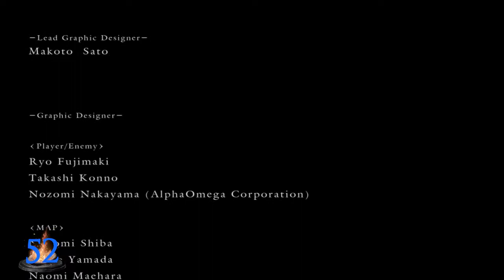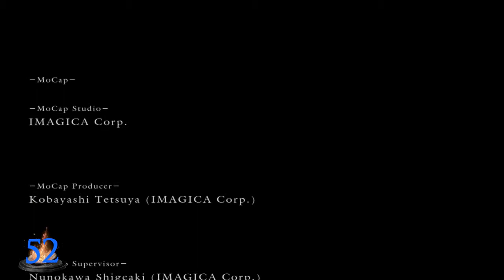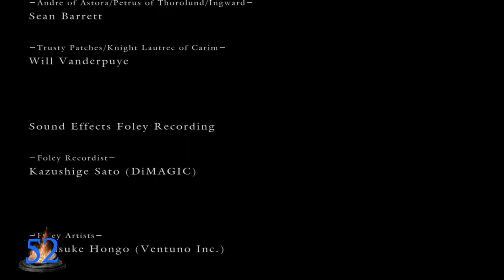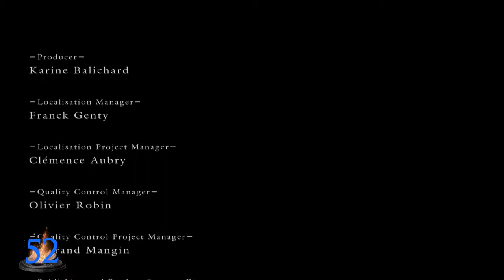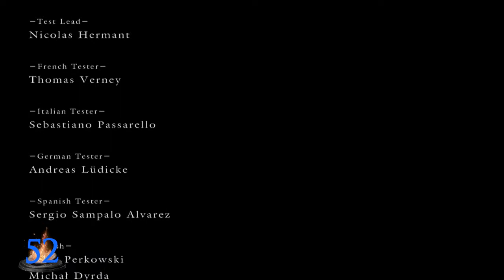[Fr]Dark souls: prepare to aie! #19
Mon playthrough sans prise de tête de dark souls